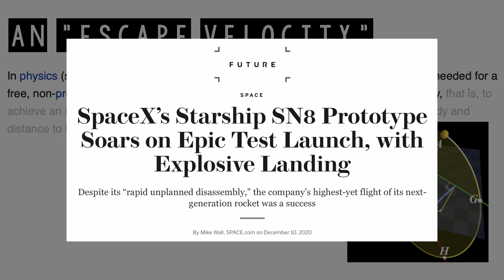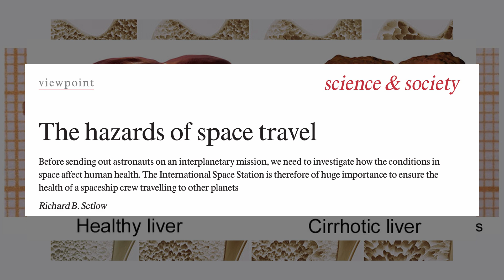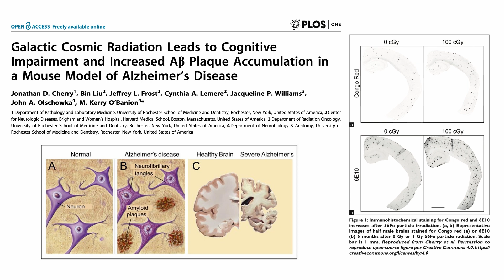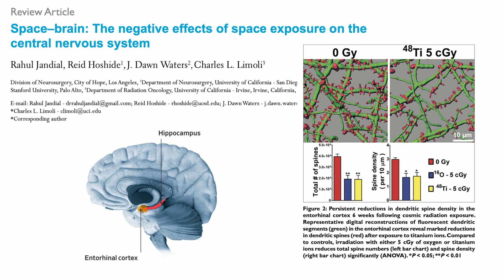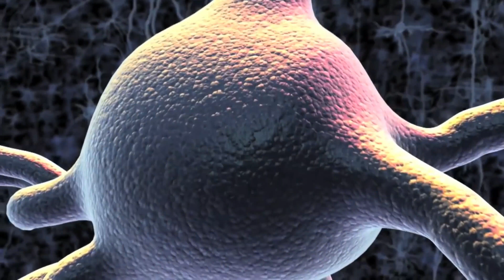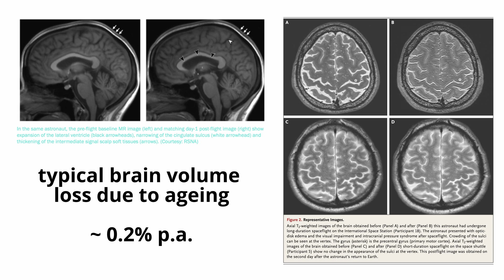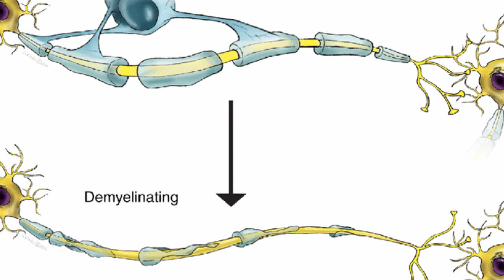All The Awful Things Space Travel Can Do To Your Brain [SpaceX]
JUST THIS WEEK SpaceX launched its latest rocket prototype, the SN8, 8 miles into the earth's atmosphere - as part of the company's (and Elon Musk's) bid to get humans to Mars by 2026.

But the technology needed is hardly the biggest hurdle that SpaceX can expect to face.. as long duration spaceflights have proven time and time again to be immensely physically taxing on the astronauts taking part in them.

Astronaut Scott Kelly who spent 340 consecutive days of SpaceTravel described his experience as being "physically devastating." And a roundtrip to Mars is expected to take around 560 days.

Plenty of great YouTube videos have already dissected how long duration spaceflights can impact your body resulting in cardiovascular changes, muscle atrophy and a substantial loss in bone density amongst other things.. But what about your brain? How can space travel affect your mind?

Happy Viewing!

Chapters
0:00 SpaceX Launch The SN8
1:47 Interlude & Video Summary
2:29 How Ionising Radiation Can Affect Your Brain
5:05 Microgravity Isn't As Fun As It Sounds..
6:24 How I Feel About All This
7:22 Goodbye & Subscribe